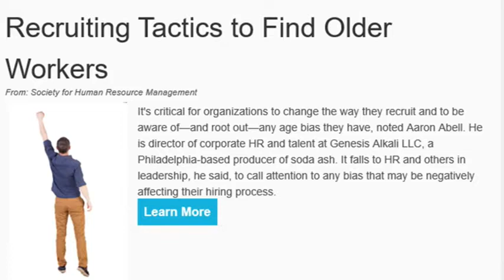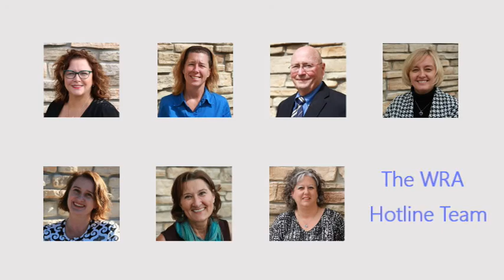WRA State on a Plate: February 2018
WRA State on a Plate for February, 2018